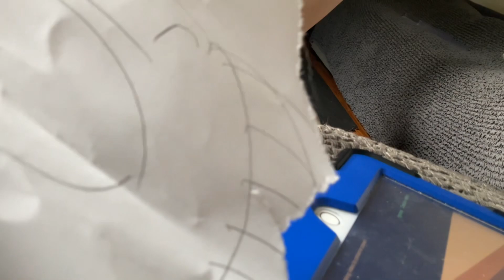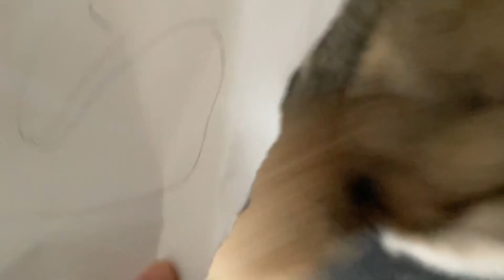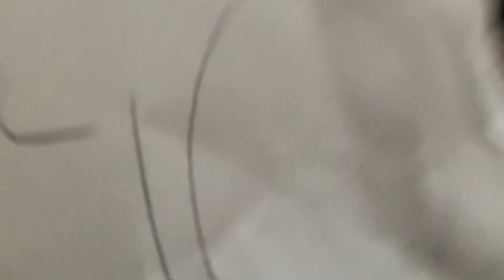LMU/Envidor Union Wars Ep. 3: The War We Don’t Talk About Part 1